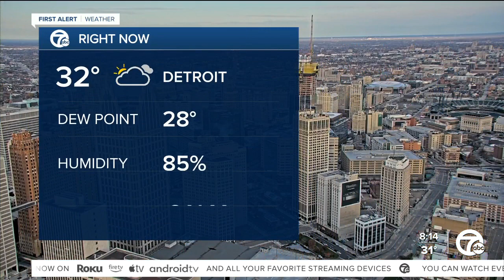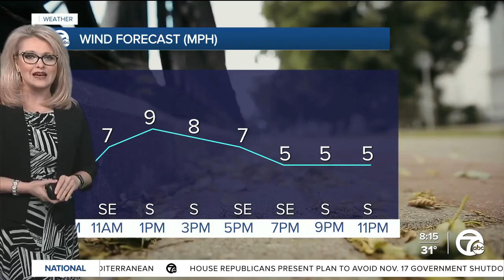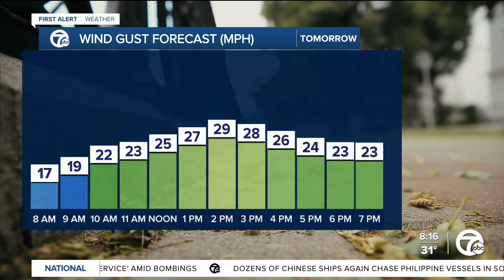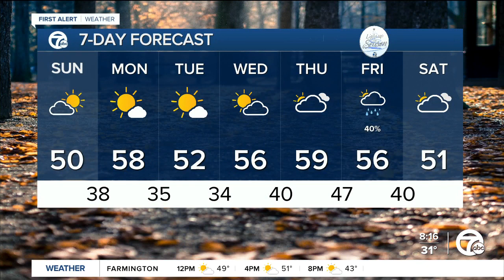Another cool and dry day